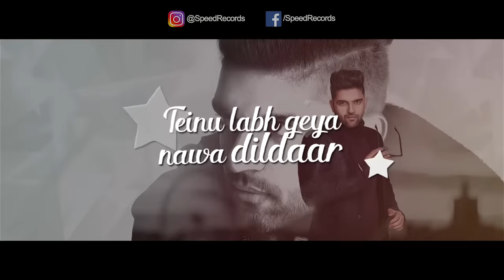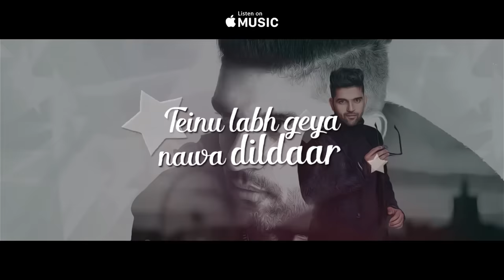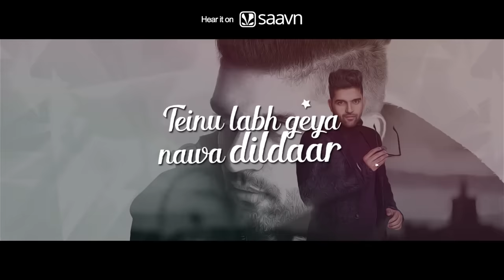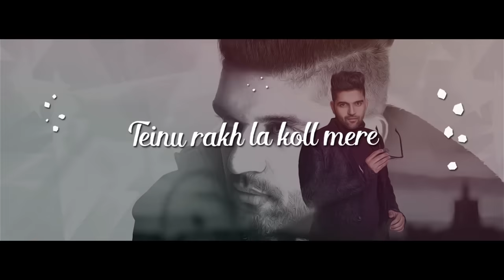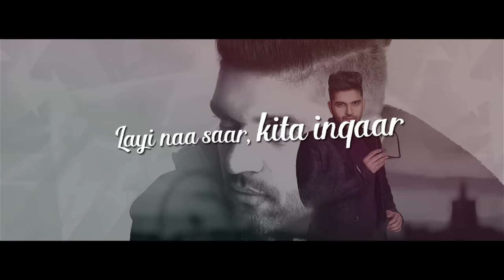Chhad Gayi (Lyrical Video) | Guru Randhawa | Latest Punjabi Song 2018 | Speed Records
Song -- Chhad Gayi (Lyrical Video)
Artist - Guru Randhawa

Lyrics & Composed By - Guru
Conceived By- Bunty Bains
Producer - Ruby - Dinesh
Director-- Hasinth Pathirana

1) Ik Vaar Tu Wapas Aa -

Tainu Dil Ch Vasaya Si -

Tu Karke Pyaar Kita Inkaar -